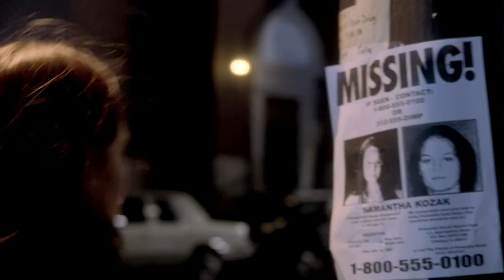Stir of Echoes (1999) Trailer (2014)